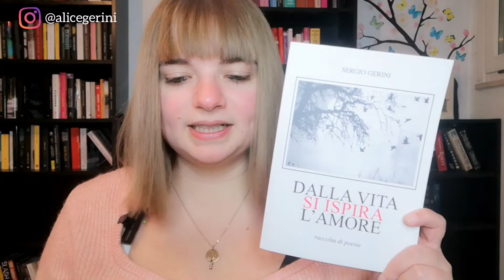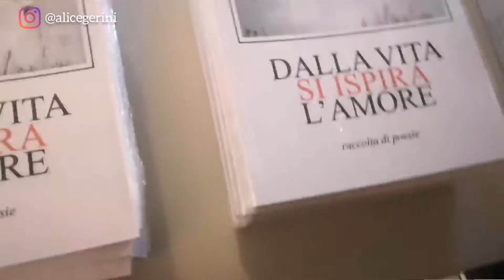Siamo una GENERAZIONE DI SCRITTORI...Ecco perché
Il 17 novembre è stata una giornata molto importante per me e mio padre... Eccovi spiegato il perché!
Buona visione!
💟🛍️ Dove acquistare i miei libri🛍️💟

💟Dove trovarmi

📳Instagram e Threads:@alicegerini